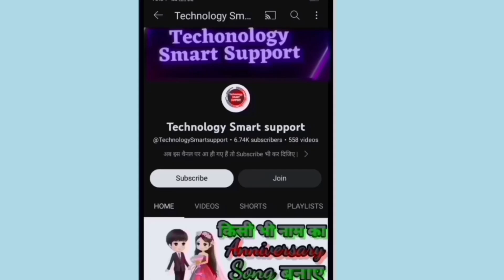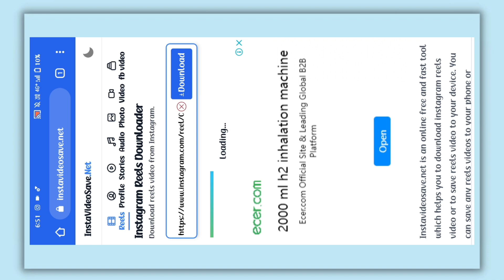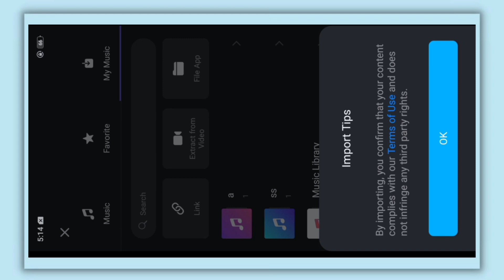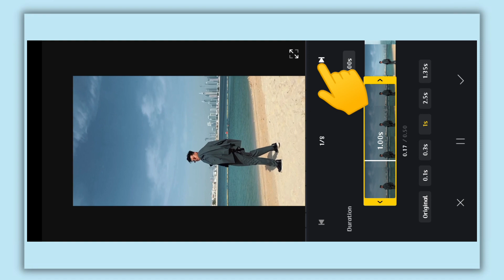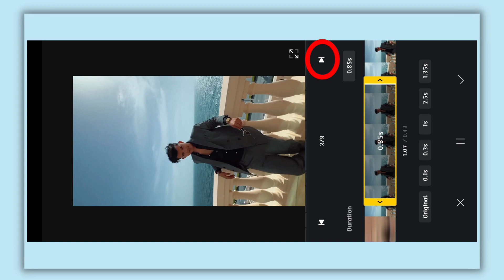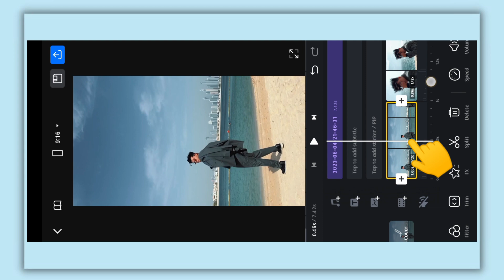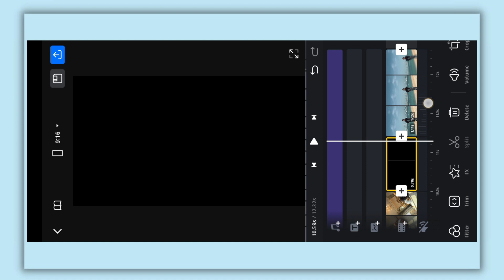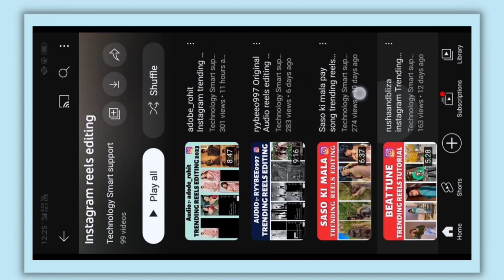ismailty • Goat trending reels editing Tutorial 2023 | Viral Reels Editing 2023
ismailty0
ismailty • Goat
ismailty0 original audio
ismailty0 original audio trending reels
ismailty0 original Audio instagram trending reels editing
ismailty0 insta reels editing tutorial 2023
ismailty0 trending reels editing
ismailty0 insta reels Edit kaise kare
ismailty0 instagram trending reels editing 2023
ismailty0 2023
ismailty0 How to edit
ismailty0 how to create
Insta reels editing tutorial 2023
ismailty • Goat trending song reels edit kaise kare
ismailty • Goat  insta song reels edit kaise kare
ismailty • Goat how to create
ismailty • Goat trending reels editing 2023
How to edit reel on Instagram
Vn editing
VN Editor
Video editor
Video editing
Video editor
video editing
Reel editing
Reel editor
Instagram reels
Reels tutorial
Instagram reels
Istagram reels editing tutorial
Instagram reels trending tutorial
Reels editing
Instagram reels
reels tutorial
2023 instagram reels tutorial
reels
Ig reels
instagram trending reels editing tutorial
New collage trend on Instagram